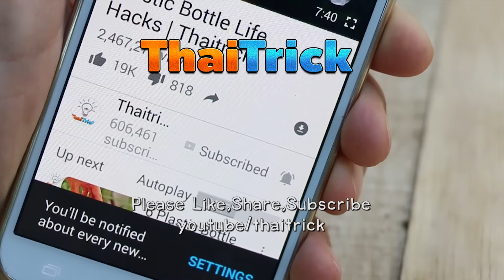How To Make a Gift Box | Easy | Thaitrick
You'll need a sheet of card, a ruler, a pen, some scissors, and glue.
In this video I will show you 3 types of box.
Follow the step by step to make an easy diy & craft gift box.